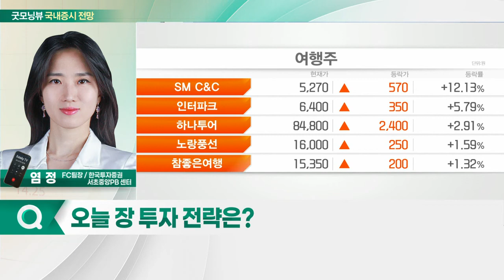대외 악재 속에도 저가매수 유입... 오늘 증시 '상승' 출발 전망_국내 증시 출발 전망 (20220316)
- 대외 악재 속에도 저가매수 유입
- 코스피 지수 2,600선 방어하며 보합 유지

- 대선 후 공약 관련주 움직임 가장 활발
- 리오프닝 및 해외 입국자 자가격리 해제 기대감
- 반도체·2차전지 섹터